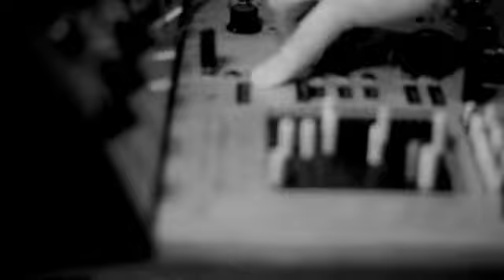Portishead - Chase the tear- Fabsolo.mp4